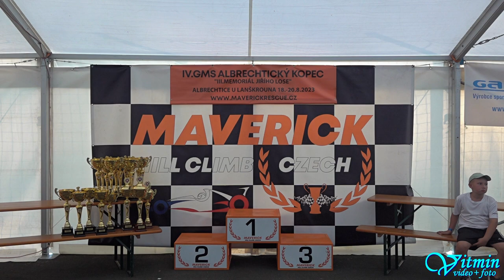Radek Kolčava - VW Golf GTI - IV. GMS Albrechtický kopec 2023 - Albrechtice u Lanškrouna - MČR ZAV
Radek Kolčava si s vozem VW Golf GTI dojel v sobotu pro druhé místo a v neděli zvítězil ve třídě Skupina 4 v závodech do vrchu IV. GMS Albrechtický kopec 2023 "III. Memoriál Jiřího Lose" v seriálu Mistrovství ČR v závodech automobilů do vrchu.